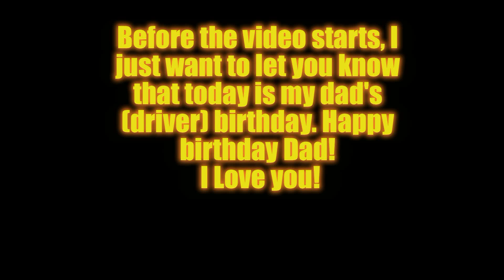(1080p) Dodge Stealth R/T TT (320HP) Fast Clutch Driving At Night!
My dad's rare mint condition pearl white Dodge Stealth TT cruising at night. Hope you like the video and dont forget to check out the TFC facebook page for pictures of this car and many others! Facebook